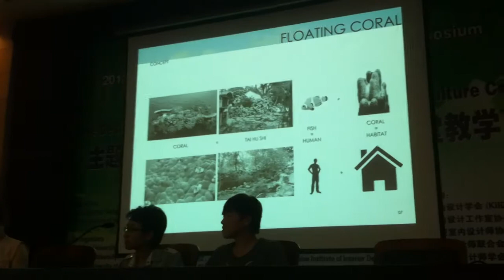Best on stage,AIDIA 2011 workshop @ Suzhou Sci and Tech U.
AIDIA workshop 2011 Suzhou science and Tech U.